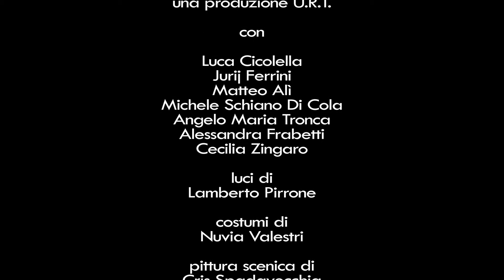LA MANDRAGOLA - PROGETTO U.R.T. - REGIA JURIJ FERRINI